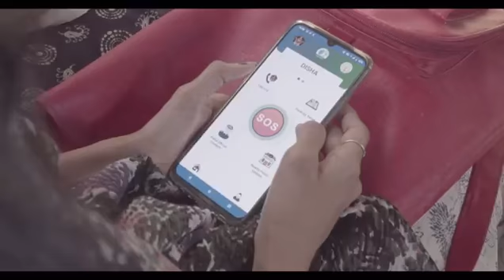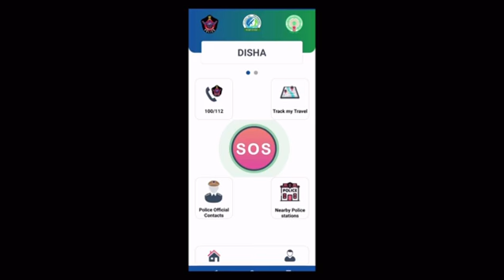|| respect girls || download disha app ||